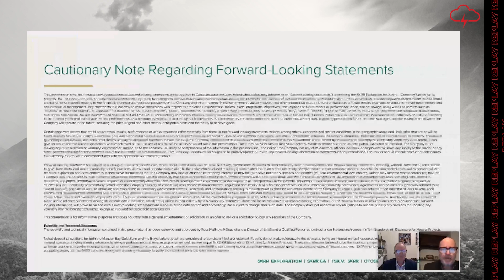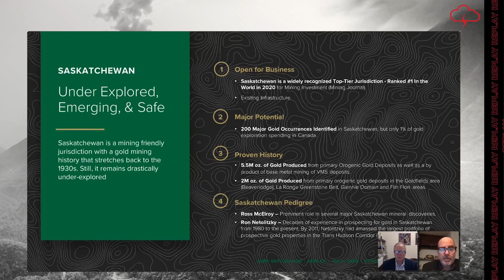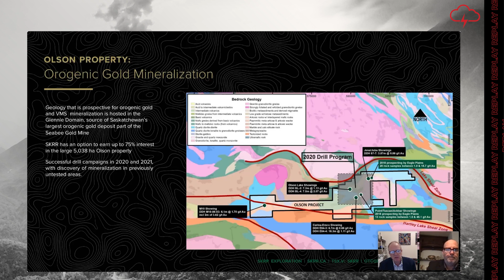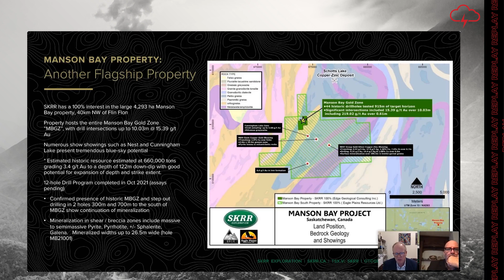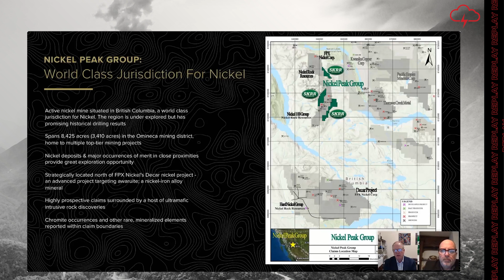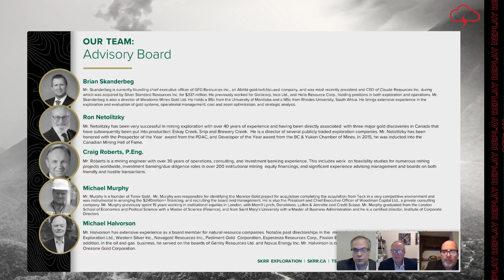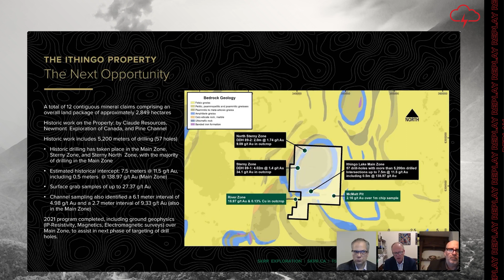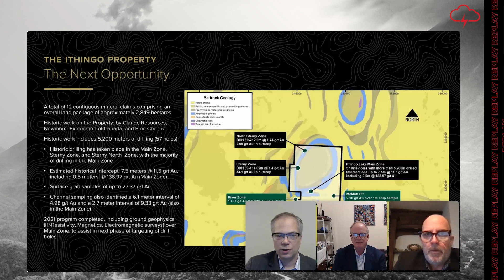SKRR Exploration Inc. | Webinar Replay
WATCH: Red Cloud Financial Services Webinar Series Presents:

SKRR has three properties in the under explored Trans Hudson Corridor in Saskatchewan, CA, offering investors a major gold investment opportunity in a safe, mining friendly jurisdiction.